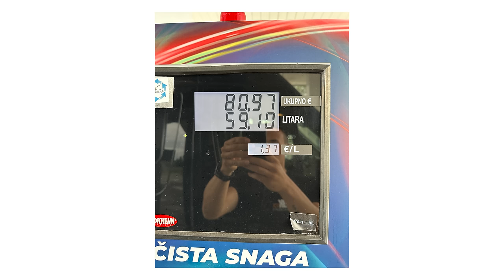Kosten auf der Rennstrecke reduzieren! | Sponsoren generieren! Meine 19 Empfehlungen! | Motorrad